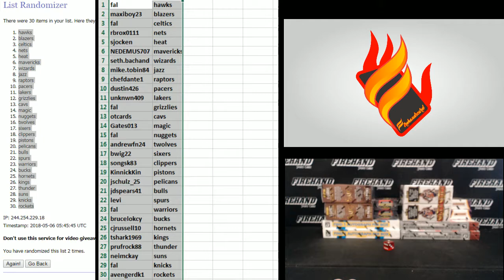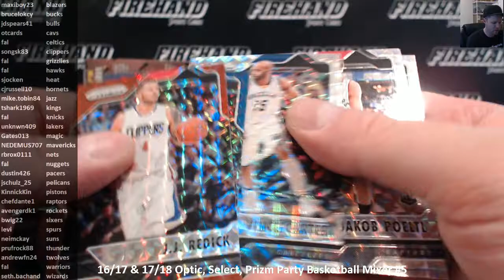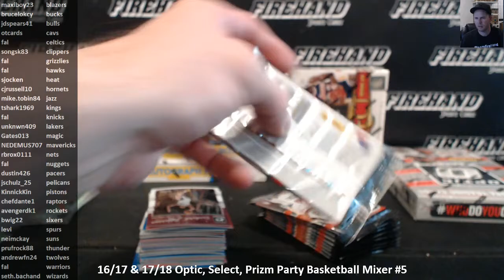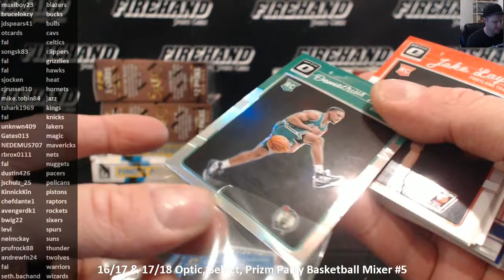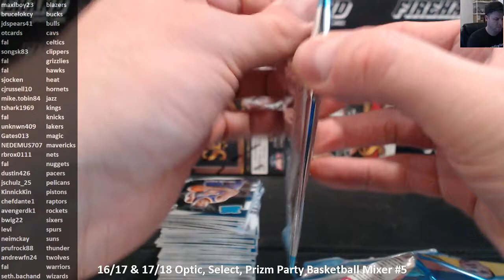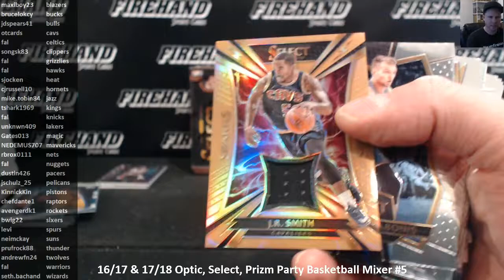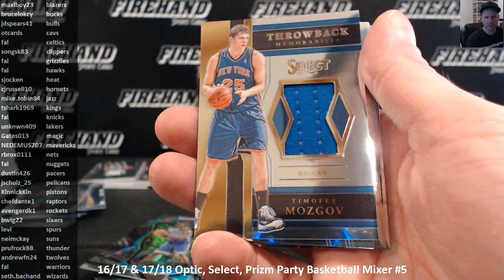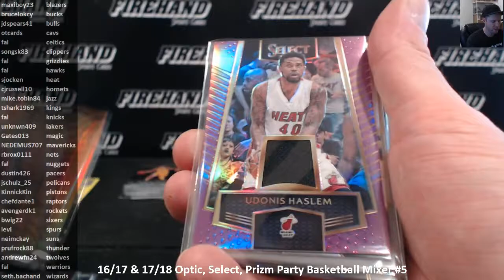16/17 & 17/18 Optic, Select, Prizm Party Basketball Mixer #5~ 5/5/18